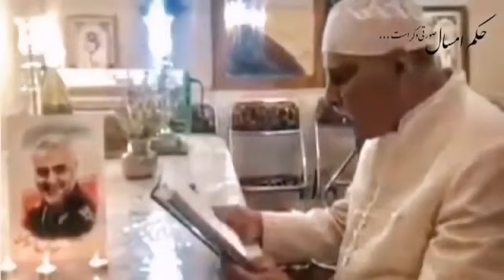اسراری که تنها توسط لیدر ری استارت فاش میشوند...خاتمی یک زردشتی است که حتی خودش هم اعتراف کرده...